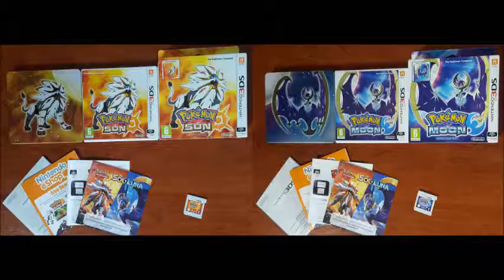Pokémon Sun & Moon OST - Festival Plaza Event (Night)